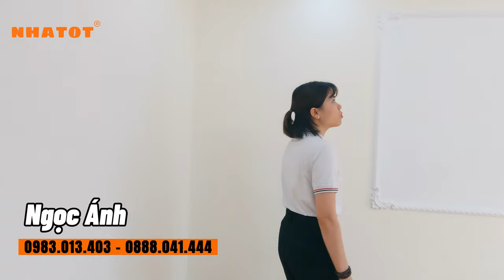Bán nhà 5 tầng, ô-tô qua cửa, hướng Đông Nam | Yên Nghĩa - Hà Đông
- Diện tích: 30m2
- Hướng nhà: Đông Nam
- Thiết kế: 5 tầng, 3PN, phòng khách, bếp, phòng thờ, sân phơi, 4wc
- Giá bán: 2 tỷ 900 triệu (có thương lượng)